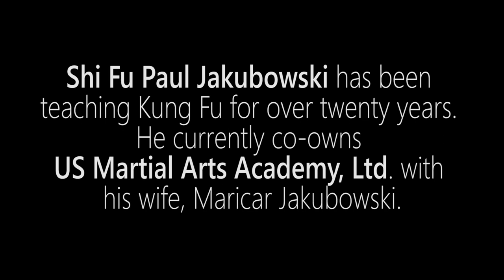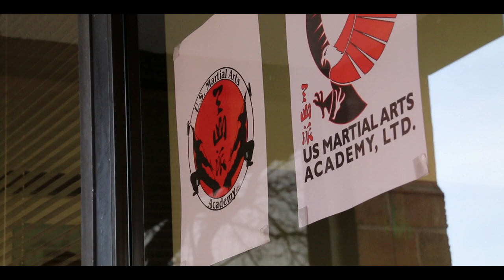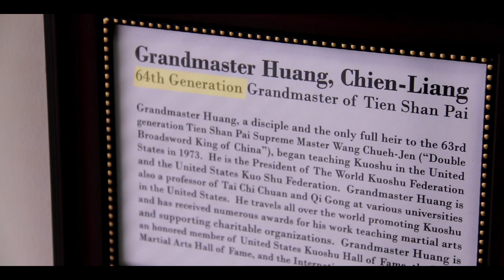Shi Fu Paul - Award Winning Martial Arts Documentary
"Shi Fu Paul" is a short documentary following the life and teachings of Paul Jakubowski, a Kung Fu instructor and co-owner of US Martial Arts Academy Ltd. in Maryland

"Shi Fu Paul" is an official selection for the The Film Collective in Pennsylvania!
"Shi Fu Paul" is a Semi-Finalist for Best Documentary at the Student World Awards!
"Shi Fu Paul" is an official selection for the 60 sec or less Video Festival (in the open category)!
"Shi Fu Paul" is an official selection for the Flickfair online film festival and will be streaming on their website through the month of February!
"Shi Fu Paul" is an honorable mention at the Cranford Film Festival!
"Shi Fu Paul" is an official selection for the Bethesda Documentary Film Festival!

"Shi Fu Paul" is directed, edited, and shot by Pearl Sweeney

A huge thank you to Mr. Paul, Ms. Maricar, and USMA!